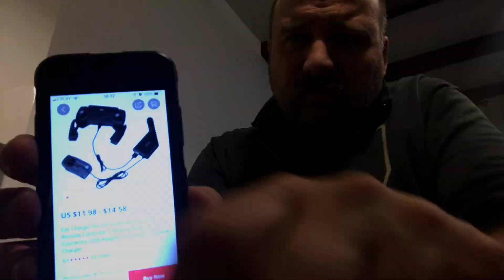ⒶⓁⒾⒺⓍⓅⓇⒺⓈⓈ Ładowarka Samochodowa (mobilna) Do Drona DJI Spark Oraz Pilota z ⒶⓁⒾⒺⓍⓅⓇⒺⓈⓈ